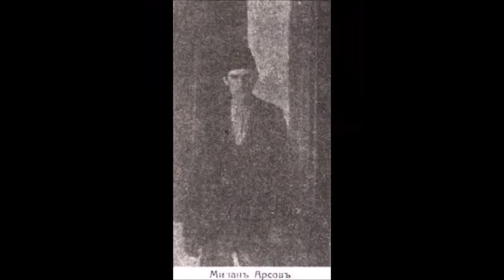MariosHistoryTalks EP 21: THE SALONIKA BOATMEN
April 28th, 1903. Salonika.

A small group of young men from Veles are about to shake the Western world to its core in the name of Macedonia.

They called themselves the "Boatmen of Salonika"

This is their gripping tale.

Like you've never seen it before.

Make sure you follow on Instagram▶